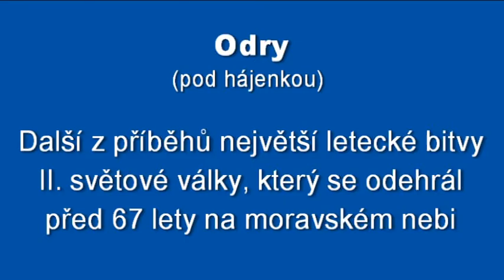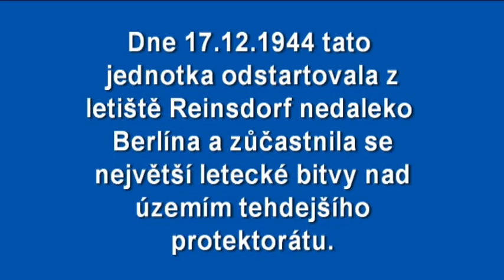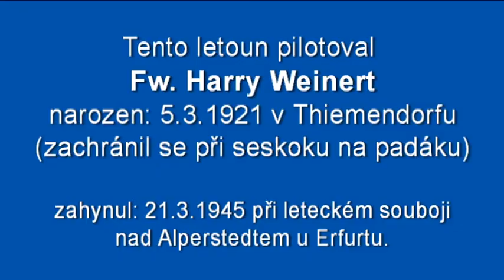Vyzdvižení německé stíhačky Messerschmitt Bf 109 Odry - Hájenka